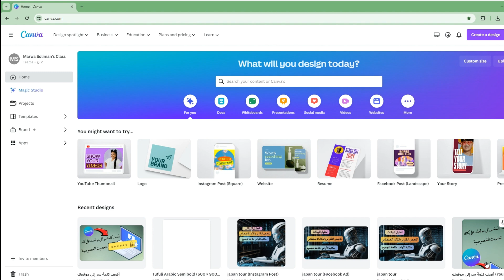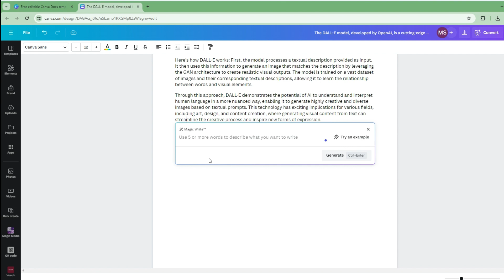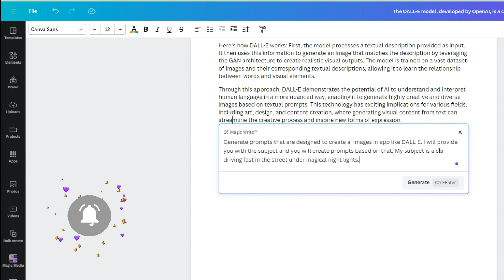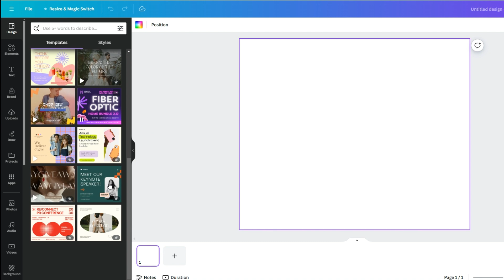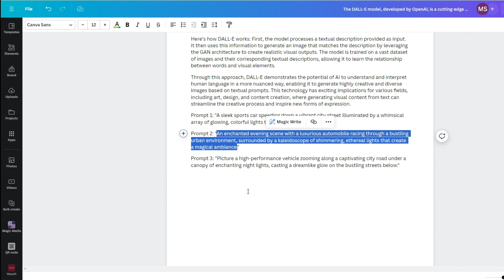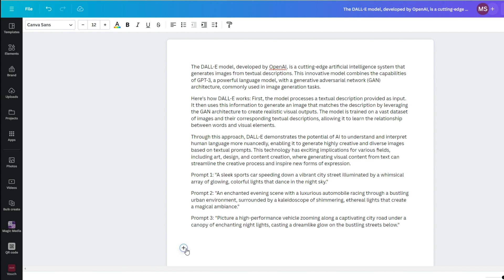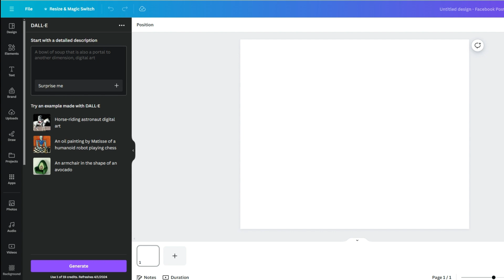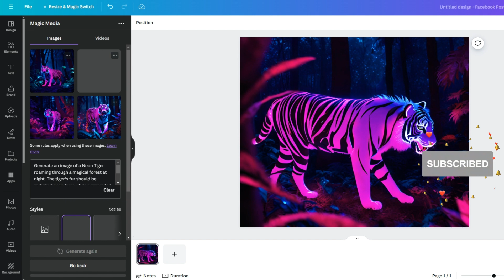طريقة انشاء أوامر وتوليد الصور بالذكاء الاصطناعي معاً داخل كانفا | لاتفوت هذه الطريقة 💥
طريقة انشاء أوامر بالذكاء الاصطناعي وتوليد الصور معاً داخل كانفا هذا ما سوف نتناوله بالشرح المفصل داخل هذا الفيديو. فلاتفوت هذه الطريقة.
اليوم سوف نشرح تحديث جديد من كانفا وهو اضافة كلمة السر أو  باسورد الي موقعك وبشكل مجاني
شاهد هذا الفيديو: